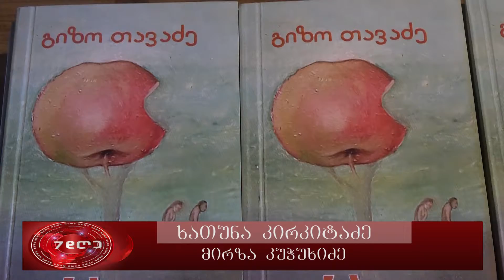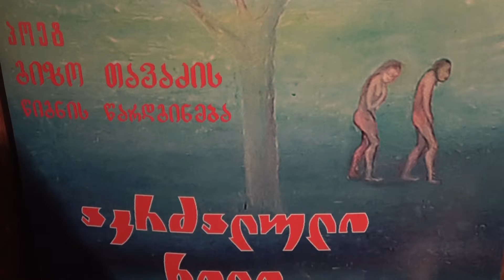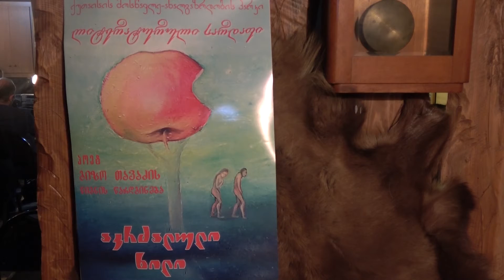7 დღე-02.04.17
მწერალი, საზოგადო მოღვაწე და უბრალოდ საინტერესო პიროვნება - გიზო თავაძე.